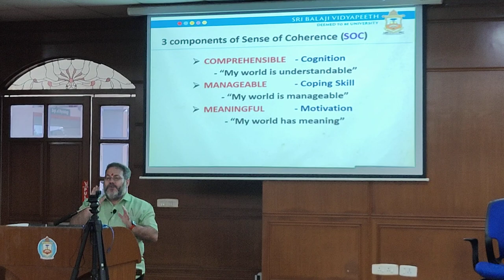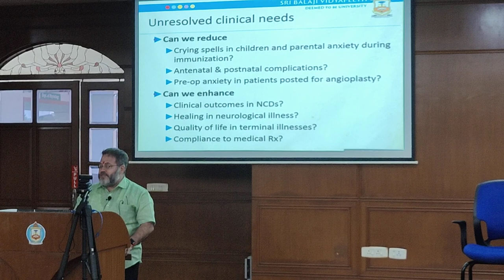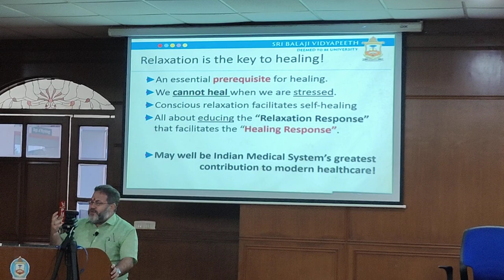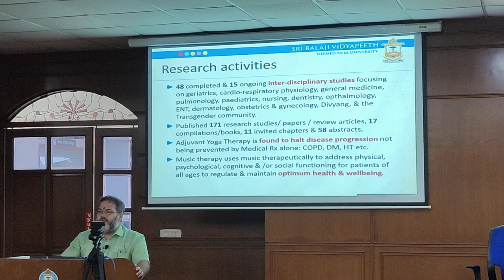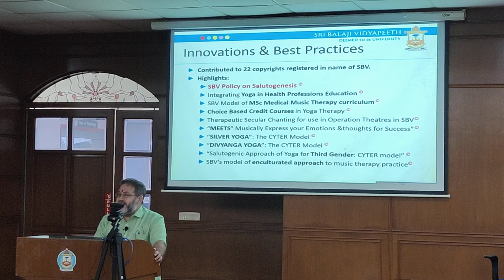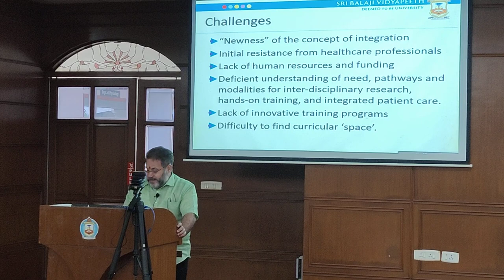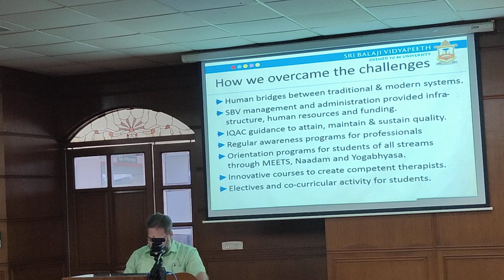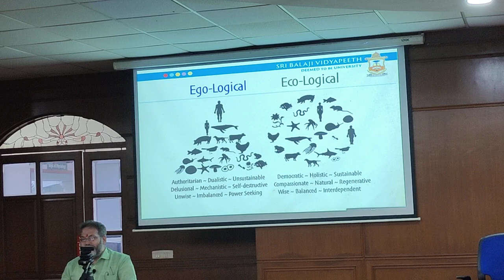Dr Ananda on Indian Knowledge system of medicine as a tool of salutogenesis- CAP series - NEP 2020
The IQAC of Sri Balaji Vidyapeeth organised a series of workshops in National Education Policy, under the CAP Series- NEP 2020.  Dr. Ananda Balayogi, Director, ISCM, SBV was ivited to present on Indian Knowledge system of medicine as a tool of salutogenesis(wellness) during the event.